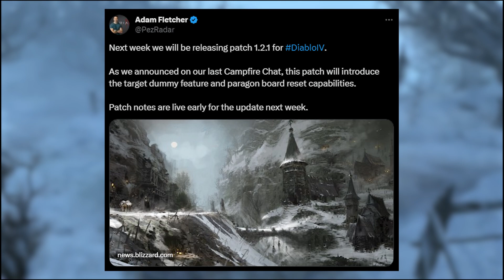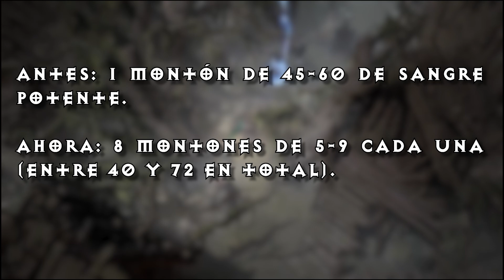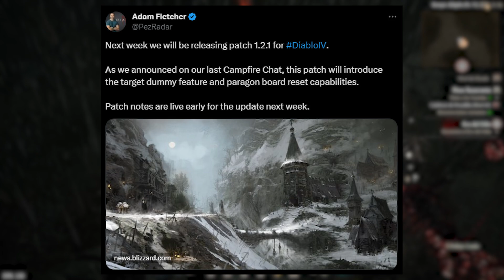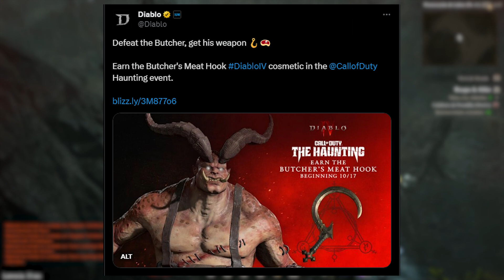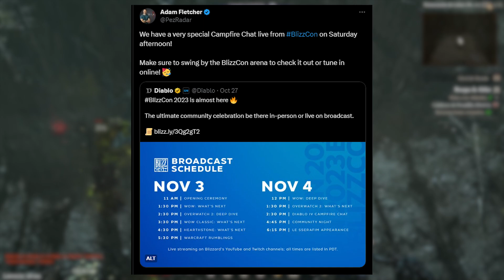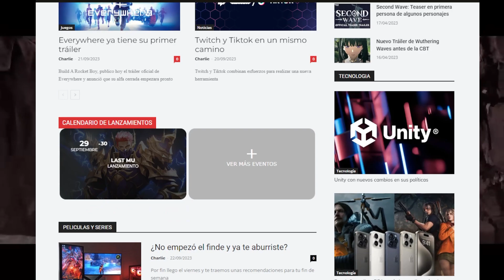DIABLO 4 | Reset de PARAGON: ¿Lo MÁS PEDIDO por TODOS? - Parche 1.2.1 , BlizzCon y más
¡Más novedades sobre el mundo de DIABLO! Tenemos información de lo que se vendrá a DIABLO IV, actualizaciones y más info sobre BlizzCon!